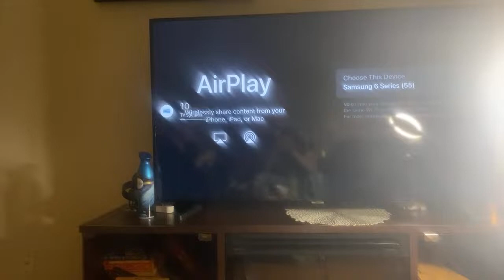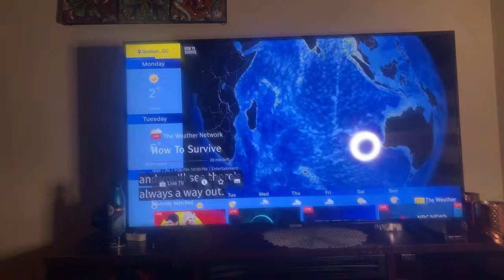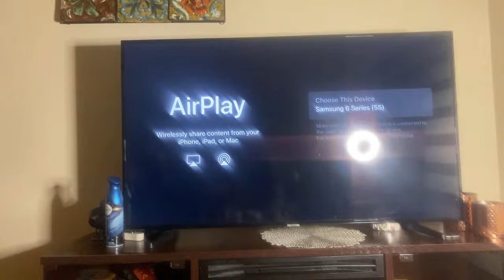She still talking about me